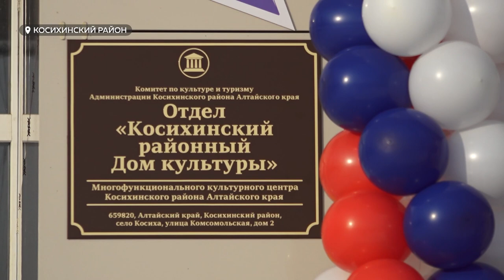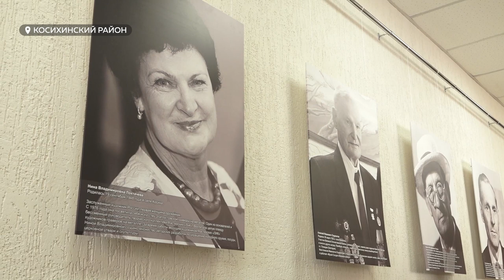В Косихиснком районе после ремонта открыли обновленный многофункциональный культурный центр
Не дом, а дворец культуры, как выразился губернатор Виткор Томенко, появился в Косихиснком районе. Там после ремонта открыли обновленный многофункциональный культурный центр. До этого почти пятидесятилетнее здание капитально ни разу не ремонтировали. Как оно теперь выглядит снаружи и внутри, расскажет Дмитрий Дроздов